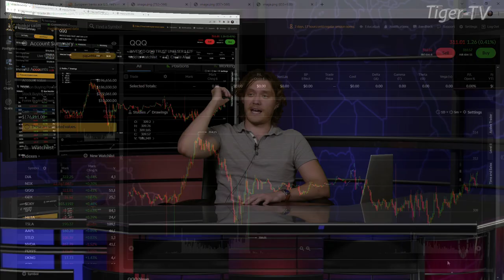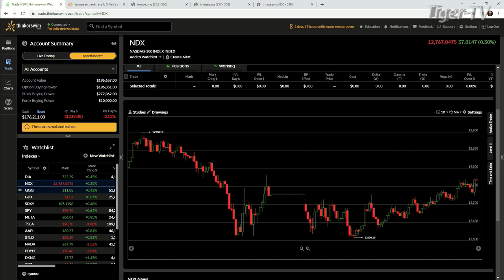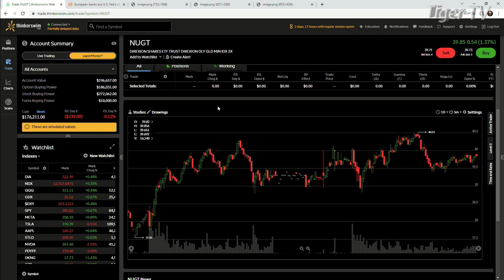March 24th, 4PM ET Market Update on TFNN - 2023